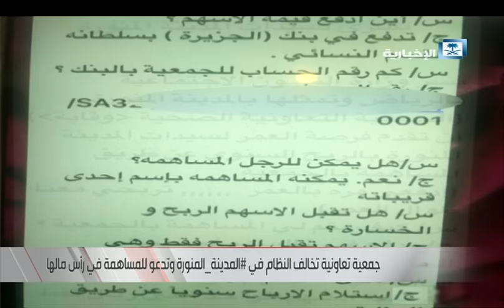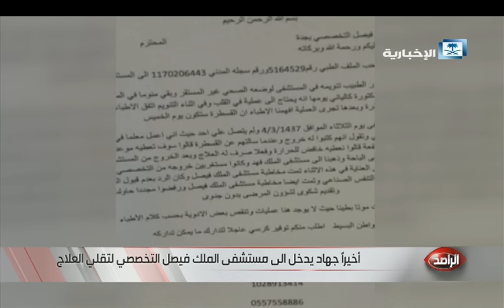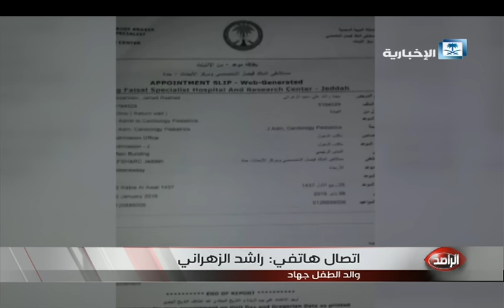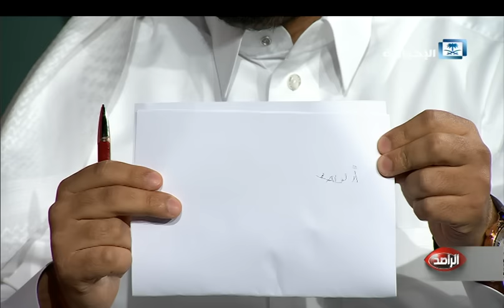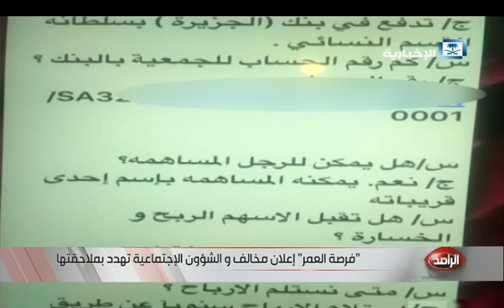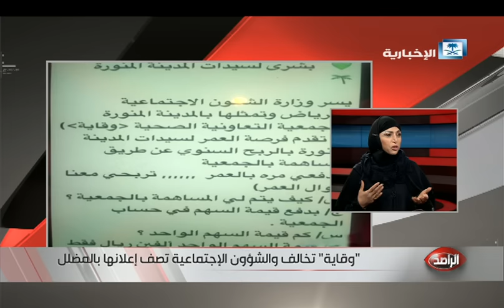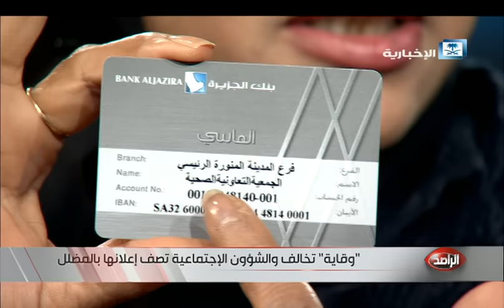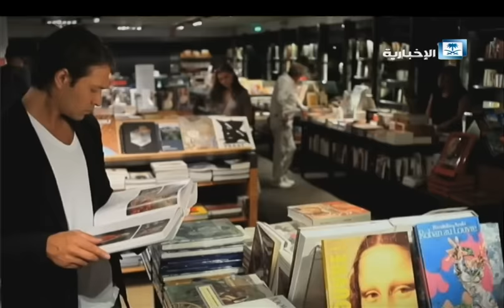حلقة الراصد كاملة 14-01 -2016